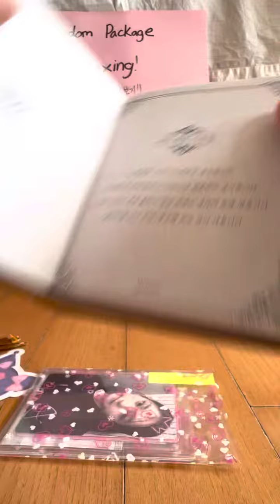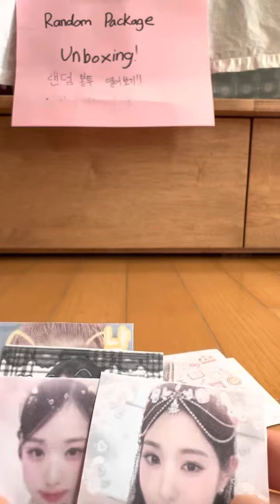April 12, 2023